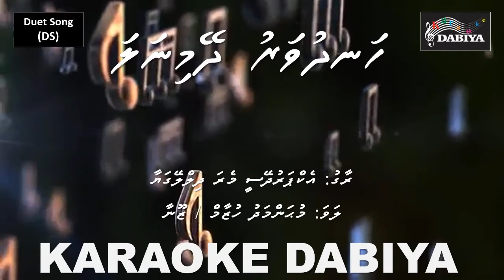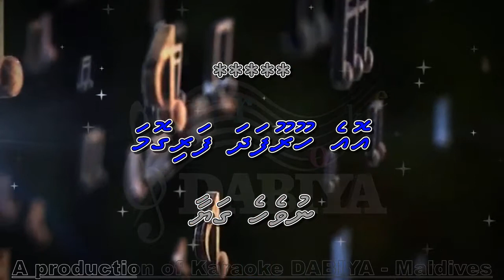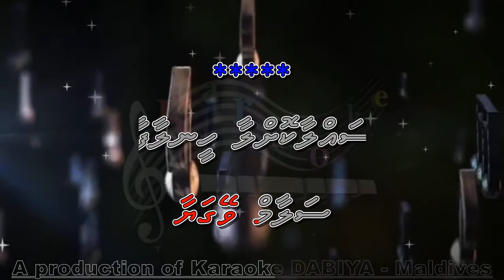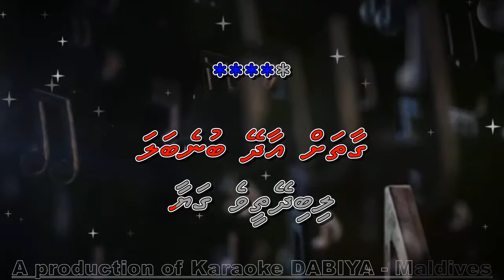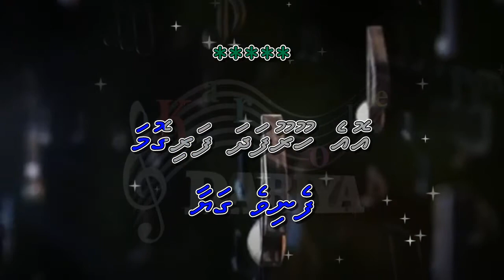Handhuvaru dheymi nala (DS) Ek pardesi mera dil by Karaoke DABIYA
Song: Handhuvaru dheymi nala
Tune: Ek pardesi mera dil
Type: Duet Song (DS)
Artists: Mohamed Huzam & Zoona
A production of Karaoke DABIYA